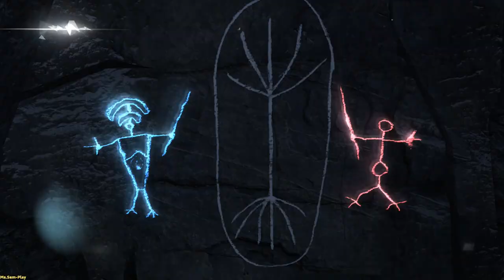AssassinsCreedRogue ➤ Assassin’s Creed: Rogue walkthrough(прохождение) №15